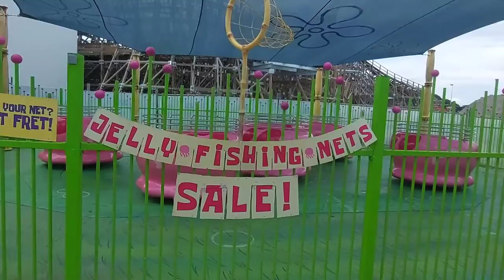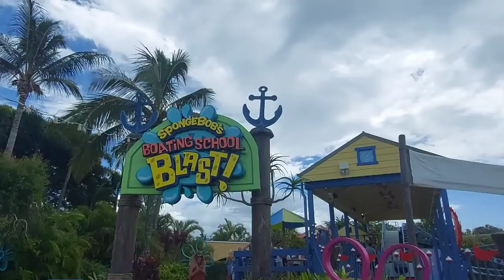A walk through Nickelodeon Land | Seaworld, Gold Coast, Australia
Come on a quick walkthrough Nickelodeon Land at Seaworld Australia on the Gold Coast. It has a few different rides for the kids and you can see characters from different Nickelodeon shows throughout your vist.